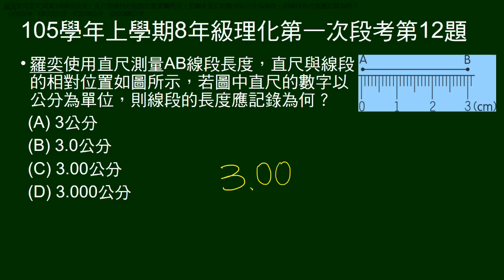105學年上8年級理化一段第12題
圖示尺量線段長，問應記為多少公分。